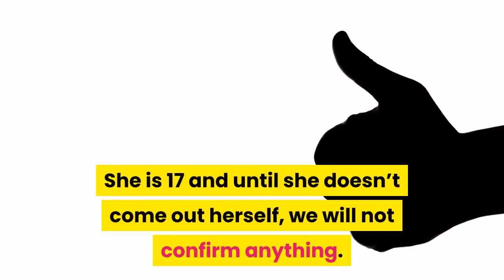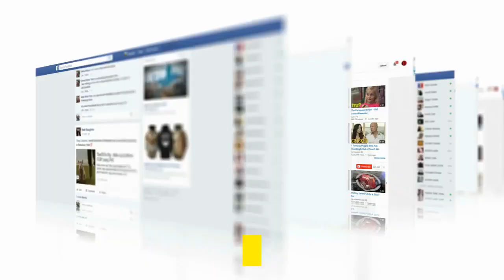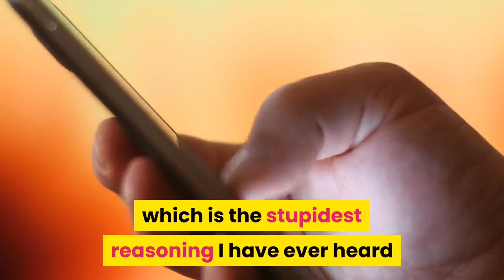Why Are Some Fans Convinced JoJo Siwa Came Out As A Lesbian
The Nickelodeon star, JoJo Siwa, celebrated her birthday eve with a “wipe” TikTok video, and fans always love it when she sheds her classic look for a more relaxed and natural style. The next natural step was Twitter freaking out but, but, I mean like a hard but okay? Twitter is now convinced this is her coming out as a lesbian. We all know how reliable Twitter is, right? But now I am too deep in this rabbit hole, to go back. So let’s investigate together why Twitter is calling JoJo a lesbian. She is 17 and until she doesn’t come out herself, we will not confirm anything. This is just tearing apart Twitter’s logic and not JoJo’s sexuality. How Did Speculation That JoJo Siwa Coming Out As A Lesbian Start? This isn’t the first time JoJo Siwa has let her hair down in recent weeks, but the “wipe” video she shared on her TikTok on the eve of her 17th birthday has many fans speculating that the kid star is teasing a less technicolor future. Talking about how her contract will soon be over. Can’t stop talking about her height but Why are they talking about her sexuality!?!?‘Masked Singer’s JoJo Siwa Takes Out Ponytail & Reveals Natural HairRELATED: MASKED SINGER’S JOJO SIWA TAKES OUT HER PONYTAIL AND THE INTERNET IS GOING CRAZZZYFirst of all, let’s take a moment to recognize the strong a brand JoJo has built, she takes off her pony and next thing you know, the internet is quaking. Now back to the lesbian accusations that are swirling on the internet, one Twitter user has an explanation and it somewhat makes sense but then again, does anything on the internet nowadays? Many are saying this is an indication that perhaps JoJo’s time with Nickelodeon may be coming to an end. The former “Dance Moms” star signed with the brand back in 2017 and has since spawned a branding empire but now that she’s 17, she might be ready for a new career. Finally, one Tweeter is saying what I am feeling in the core of my pit, “you know, when i woke up today, i didn’t think I’d see the phrase “jojo siwa” and “tiktok lesbian” in the same tweet and yet Here We Are.”I can’t find ANY other reason why Twitter is convinced she is lesbian except she has the conventional ‘Twitter Lesbian’ look, which is the stupidest reasoning I have ever heard but welcome to the internet. In case you were wondering, get a life, and let this 17-year-old live her life. Just read this Tweet and move on. Happy birthday JoJo Siwa!